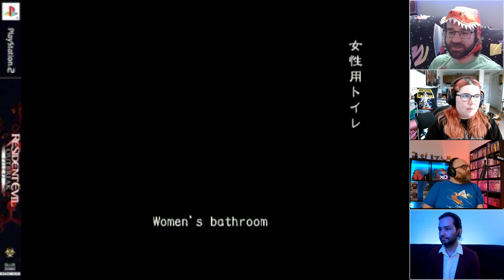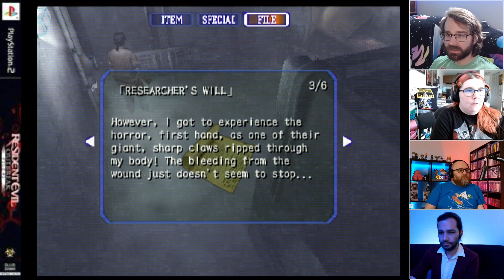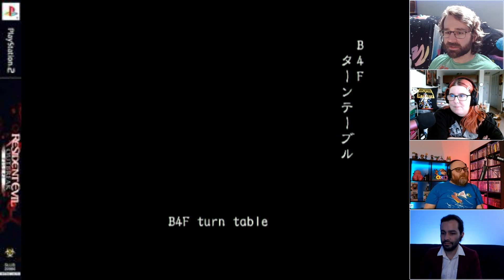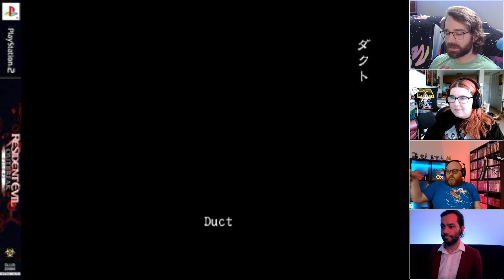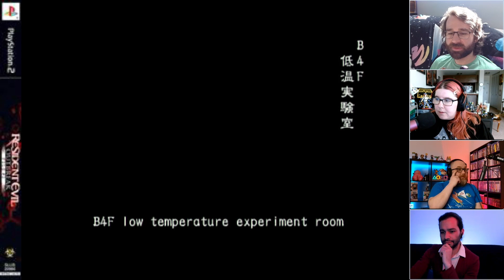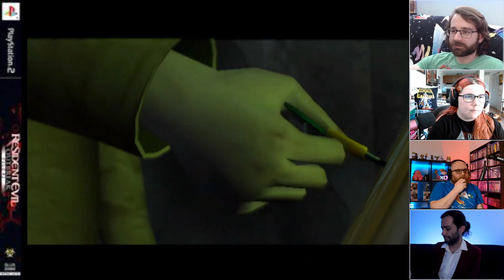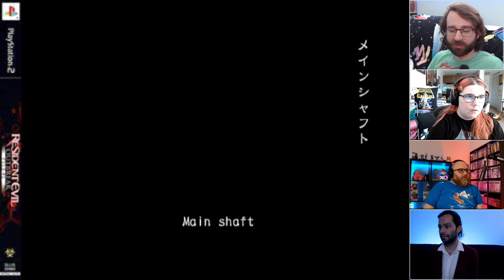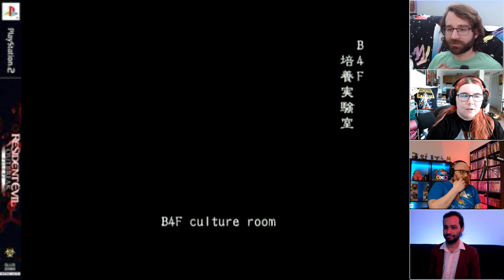Resident Evil: Outbreak - online multiplayer stream 2023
A slightly edited VOD from a collab stream session featuring @bonechalkbroadcast, @sakurayosei, and McPatches_3D.

Resident Evil: Outbreak is an incredible multiplayer experience that you can still have in 2023 thanks to the folks over